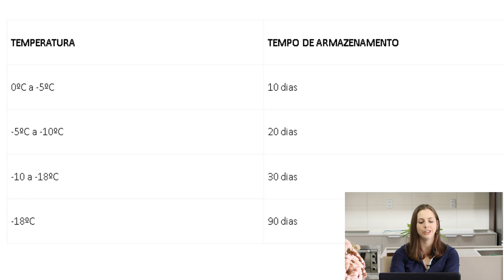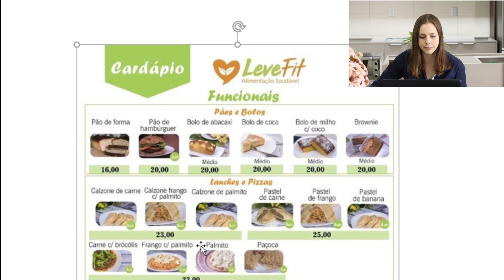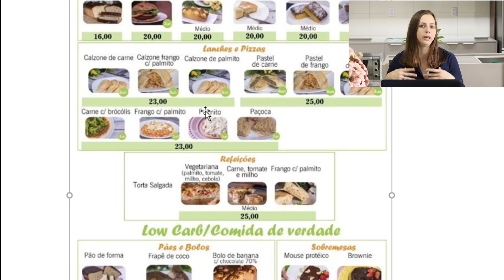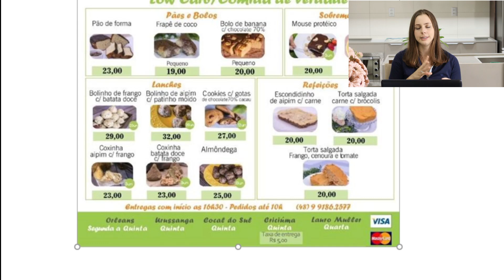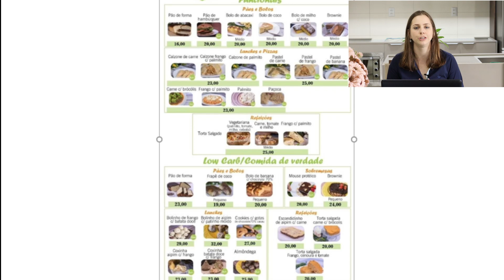Como vender alimentos pré-assados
Umas das coisas mais importantes que aprendi, foi pré-assar e congelar alimentos para eu conseguir atender a demanda, além de evitar desperdícios.

Para você saber mais, como fazer o freezer ser seu melhor funcionário assista a aula completa.